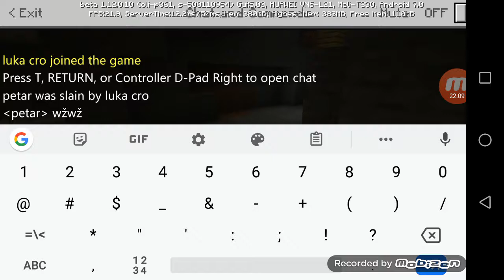Minecraft preživljavanje s bratićem ep 1